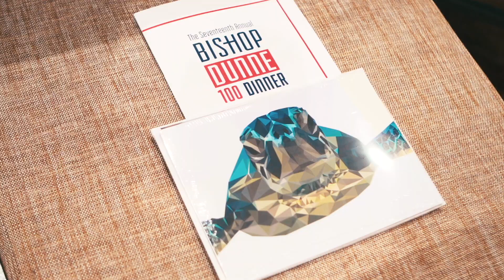Bishop Dunne 100 Dinner Recap - Thank You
Bishop Dunne would like to say thank you for everyone who attended to support our school. We hope you had a good time and are just as excited as we are for the future of Bishop Dunne Catholic School.